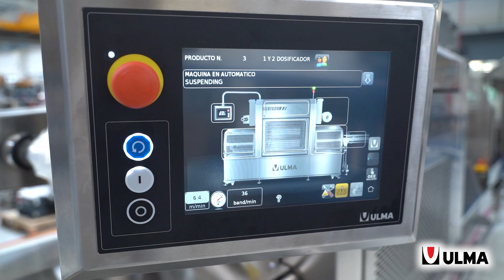Συσκευασία Tray Sealing με Αυτόματη Δοσομέτρηση Άλμης - Ulma Traysealing with Automatic Dosing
Μάθετε περισσότερα για τα συστήματα συσκευασίας της Ulma από την ΜΑΚΕΛΗΣ.

ΜΑΚΕΛΗΣ ΜΟΝ. ΙΚΕ
Κρυονέρι, Αττική
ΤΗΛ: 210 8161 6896